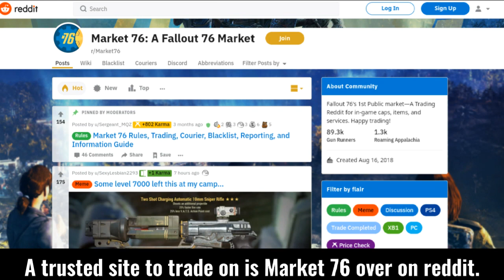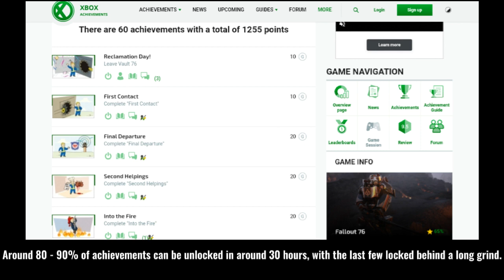5 Things To Do When Fallout 76 Gets Boring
In this video, I'll show you 5 things you can do when Fallout 76 gets boring.